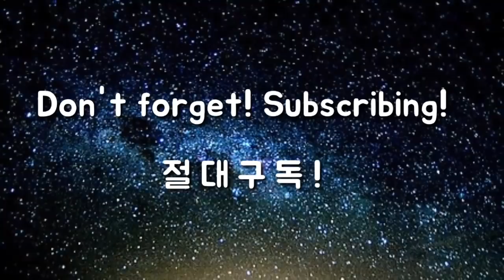[이병옥 골프학교] 스윙이 자동으로 된다? - 트리거